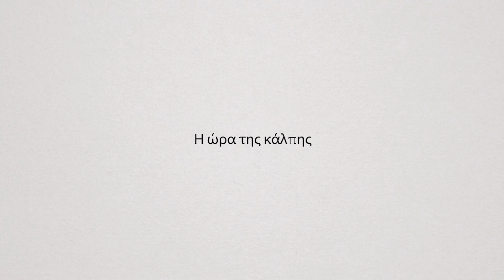Λακωνίζειν | Σταύρος Αραχωβίτης - Υποψ. Βουλευτής Λακωνίας ΣΥΡΙΖΑ-ΠΣ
Με τον Τάκη Κούρο